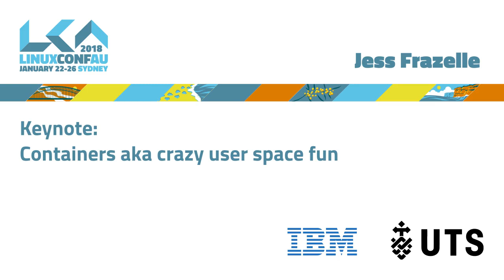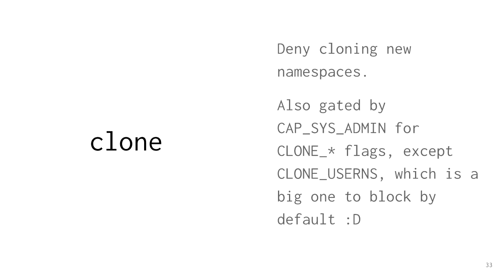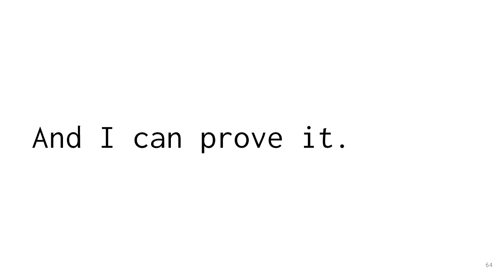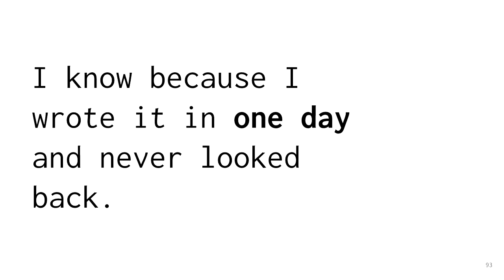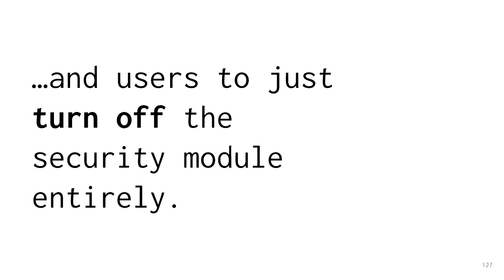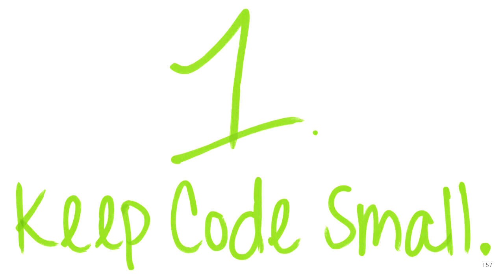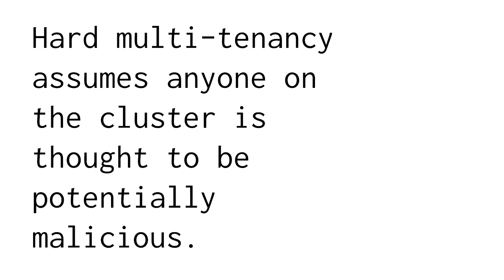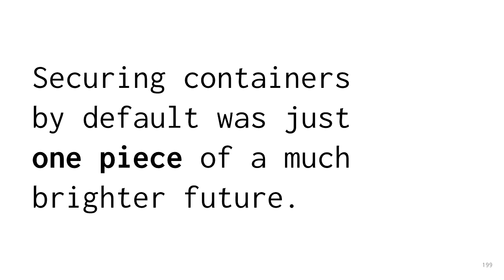Keynote: Containers aka crazy user space fun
Jess Frazelle

Like the movie Plan 9 from outer space, this talk will cover containers from user space. What are they? Where did they come from?
How much koolaid is involved in adopting them into your life... Come for the jokes, stay for the interesting technical details.